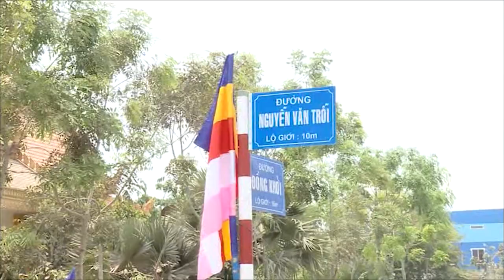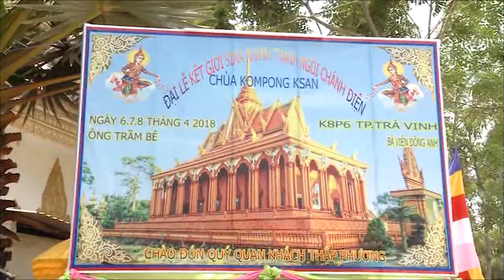Som ros neary Khmer Krom - bun seyma វត្តកំពងៈក្សាន្ឦ